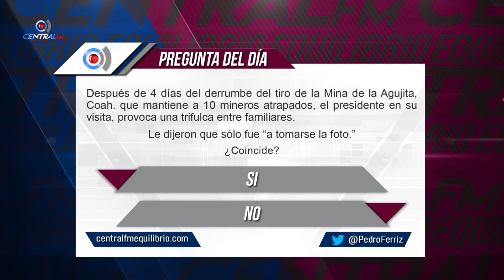Contradicciones de AMLO: Visitó la mina en Coahuila pero no la Línea 12 porque “no era su estilo”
Pedro Ferriz De Con en su Editorial habla sobre la visita de Andrés Manuel López Obrador a Coahuila, después de cuatro días del derrumbe en la mina  que mantiene a 10 mineros atrapados.

Al principió lo recibieron con normalidad, aunque después algunos familiares criticaron su visita, argumentando que el mandatario solo fue a tomarse la foto y lucrar con su dolor.

Lo que nos lleva a recordar, aquella tragedia en la Línea 12 del metro de la Ciudad de México, cuando el presidente dijo que no acudía a la zona del colapso porque no era su estilo y tenía que ver más con el conservadurismo, ¿Entonces a qué fue a Sabinas, Coahuila? ¿Por la foto? ¿Para levantar su popularidad?